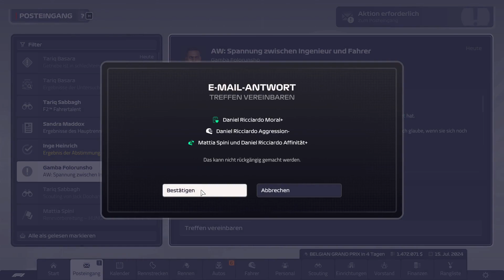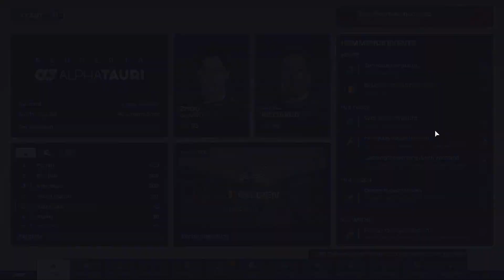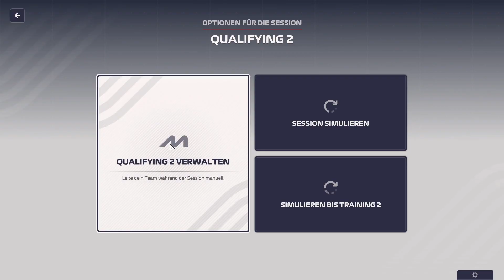Wir nehmen die Strafe in Kauf #081 -F1 Manager 23